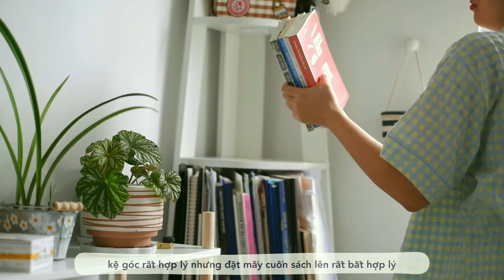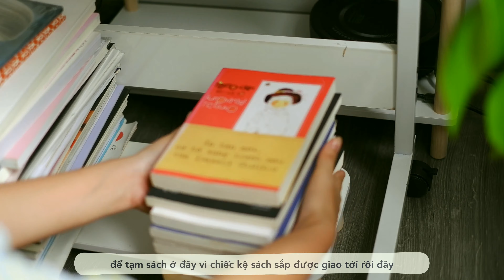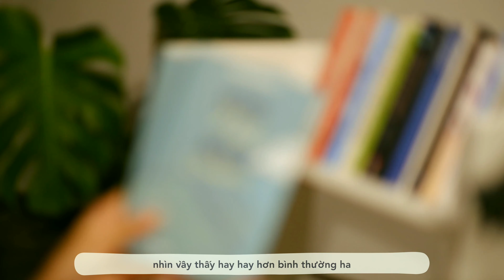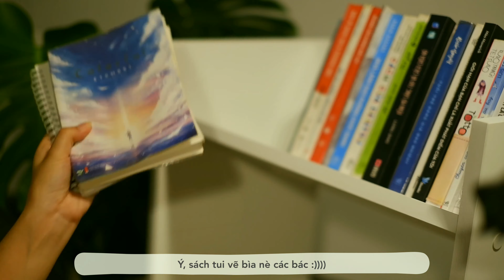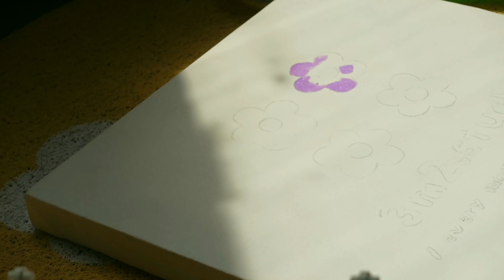aesthetic and small room makeover 🌷 | cleaning, unboxing, cozy for my dream space ✨an.daydreamer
(◍´͈ꈊ`͈◍) Hi! I’m Ann
welcome to my little world

-ˋˏ┈┈┈┈┈┈┈┈┈┈┈┈┈
[ my recent videos ]

-ˋˏ┈┈┈┈┈┈┈┈┈┈┈┈┈
tracklist:
(Sign up to get 2 extra months)
  * If you sign up through those link, I can receive small benefits

00:00 - 02:39:
02:40 - 04:16:
04:17 - 07:10:
07:11 - 10:54:
10:55 - 15:34:
15:35 - 17:49:
17:50 - 20:38:
20:39 - 22:22:

-ˋˏ┈┈┈┈┈┈┈┈┈┈┈┈┈
more stories on

-ˋˏ┈┈┈┈┈┈┈┈┈┈┈┈┈

-ˋˏ┈┈┈┈┈┈┈┈┈┈┈┈┈

vlog shot with Sony ZV1 and Fujifilm A7